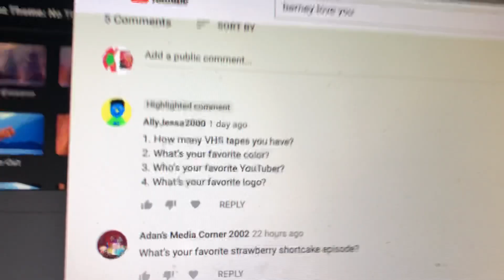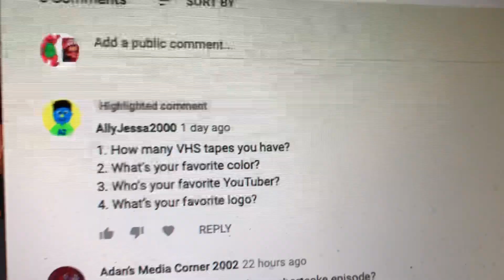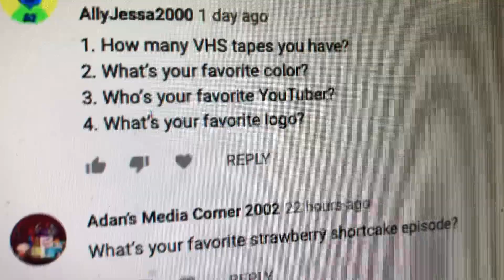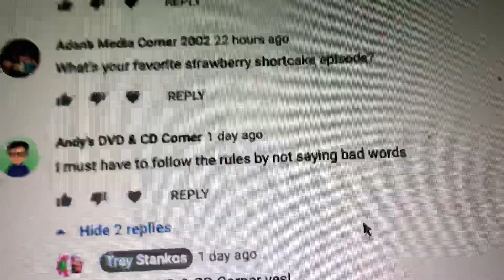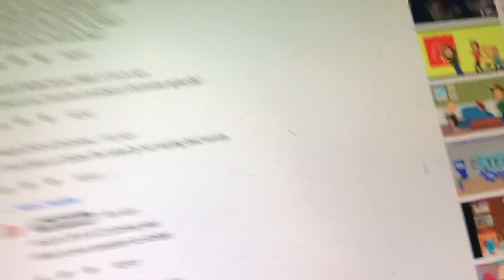ask Amber 1